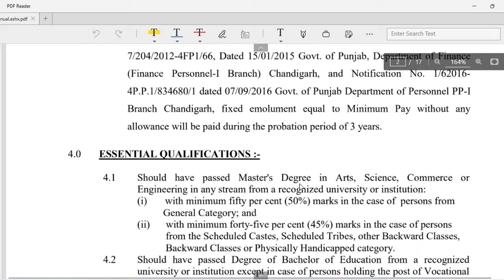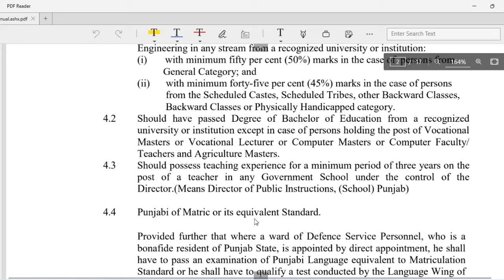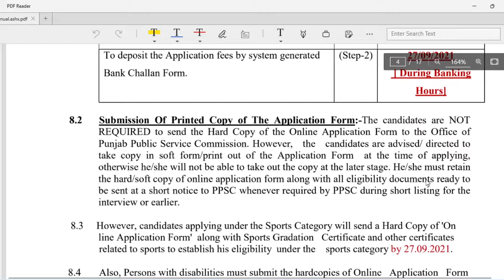PPSC Recruitment to 119 Principal Post | Group A | School Education Govt. of punjab | Bansal Academy